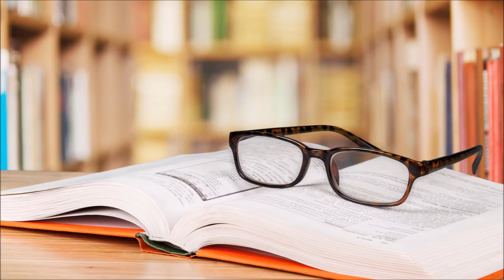Classical Music for Studying and Concentration Mozart Study Music Relaxing Music for Studying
Best Flutes Cover Popular Songs 2018 - Top Instrumental Flutes Covers 2018